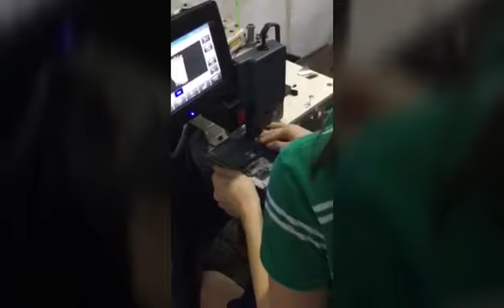long arm programmable pattern sewing machine for jeans pants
ADD: Suwu industrial Zone, Wangjian Town,Dongguan